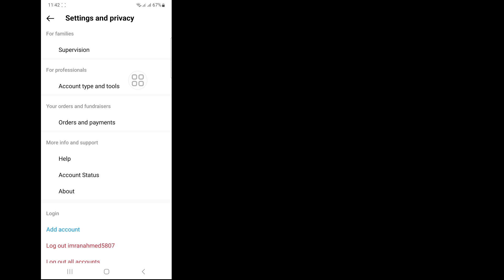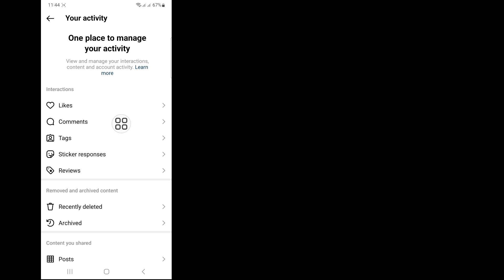كيف ترى مثل المشاركات على instagram 2023 | Instagram مثل المشاركات لا تظهر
سأريكم في هذا الفيديو
 كيف ترى مثل المنشورات على Instagram 2023

 إذا كنت تريد كيف ترى مثل المنشورات على instagram 2023 ، فاستمر في مشاهدة الفيديو حتى النهاية. إنها عملية بسيطة للغاية وسهلة.